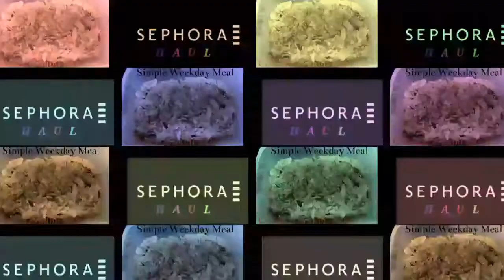🙈🙉🙊ELECTION 2016🙊🙉🙈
...Just speaking how I feel!
👈👈DONT LIKE IT DONT WATCH, Thank you!